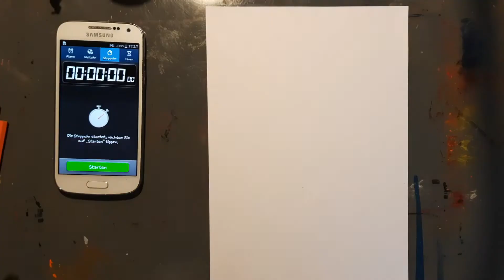Timelapse Drawing | Buntspecht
In this video i draw a great looking geat spotted woodpeaker!
In diesem Video zeichne ich einen Tollen Buntspecht!